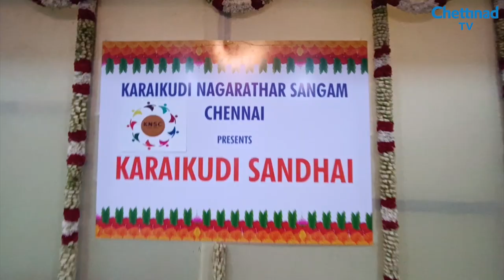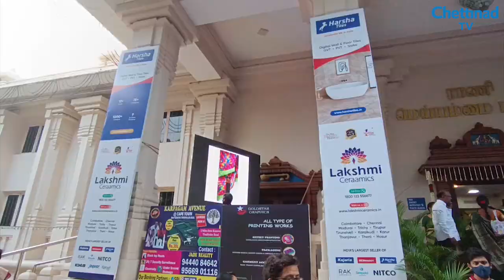Karaikudi Sandhai - Karaikudi Nagarathar Sangam, Chennai